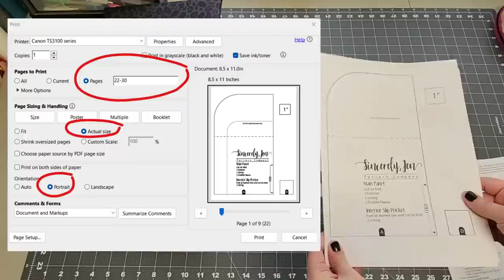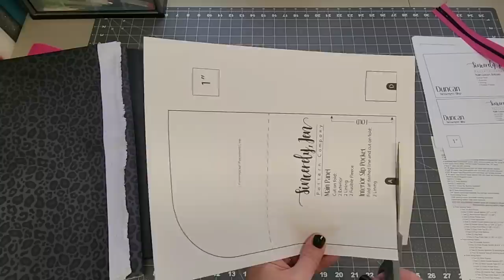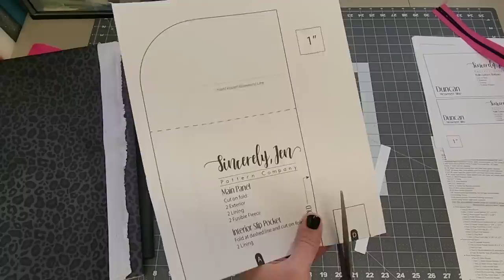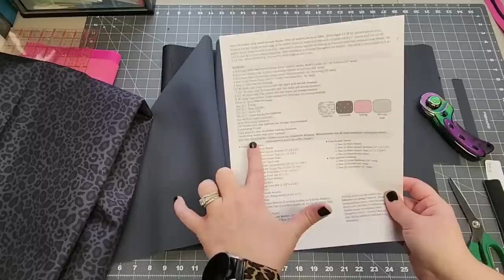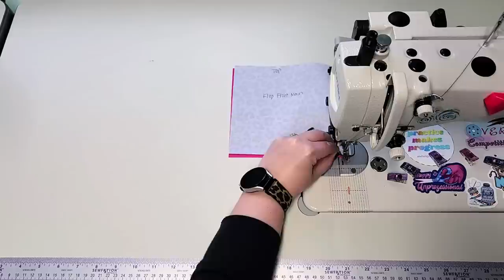Duncan Messenger Sling Sew Along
Watch me as I sew the Duncan Messenger Sling from start to finish!   I'm sewing on a Juki DU1181N, but this could be made on a domestic machine - just choose materials that your machine can handle!  This pattern is the March 2023 contribution to Bag of the Month Club.  *Note - there was fusible fleece attached to some of my exterior pieces in this video.  The fleece was later replaced with woven interfacing in the pattern, so please pretend like the fleece you see is not fleecy!